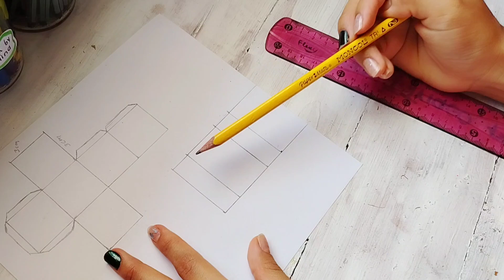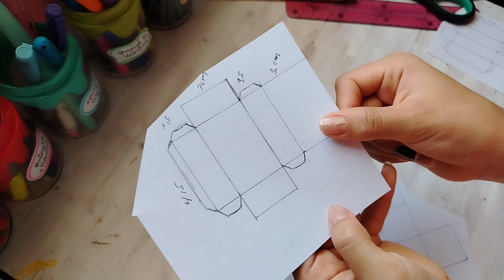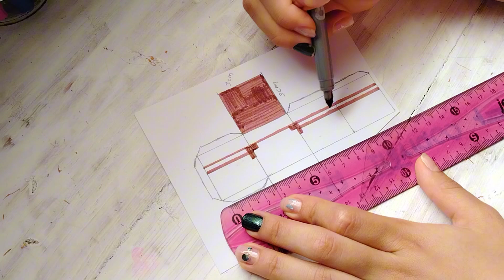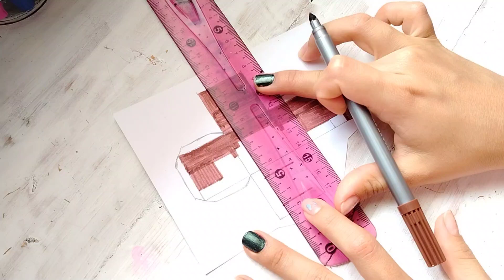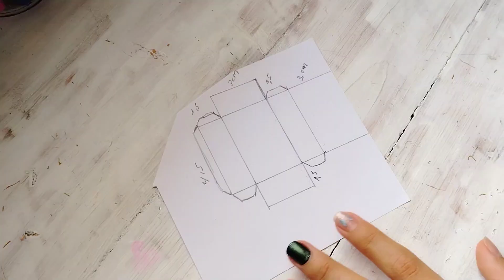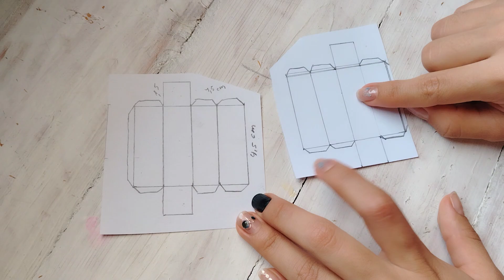Cómo hacer a Steve de MINECRAFT paso a paso ✨ | Merak by Valentina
En éste video te enseño a como hacer a Steve de Minecraft en papercraft paso a paso, espero te salga super❤️; si tienen alguna sugerencia o idea de vídeo déjenla en los comentarios, los quiero mucho chicos. ✨

Espero que te guste el vídeo tanto como a mí.

Bienvenido a la familia y nunca olvides hacer siempre las cosas con amor, pasión y creatividad.